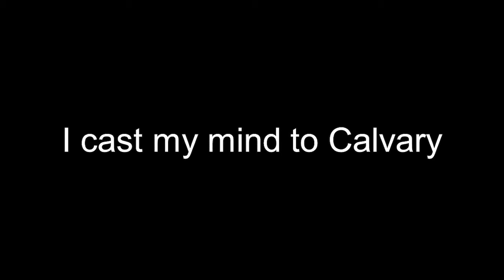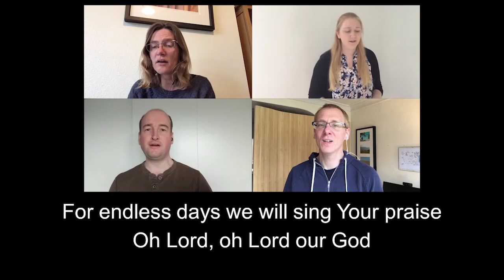Sunday Online - 30 Jan 2022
Candlemas